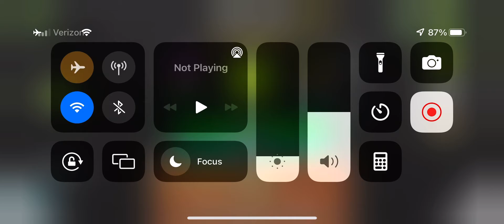[Easy Demon (mobile)] Triptych - bpdoles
Another example as to why balancing is so important… The decoration is good, most of the gameplay is decent, and the song is amazing! However, the balancing was horrible, and that problem only becomes worse the longer the level, ESPECIALLY if all the difficulty is in the second half (except 37% which is also ridiculously hard for the rest of its difficulty). The difficulty ranges from Hard 4 all the way to a few Insane Demon timings. The transitions at the very end are abysmal. Some of them are awkward and still hard to get down, even after I practiced the second half a lot. My nerves are also pretty bad which didn’t help me at all. Balancing is SUPER important, PLEASE learn how to balance your levels. This is why Dorami verifications are so notorious. At least the balancing isn’t as insufferable as Just DanZ 2020, although JD2020 is only 30% as long.

Attempts: 153
Personal Difficulty: Easy/Medium Demon
Enjoyment: 2/10